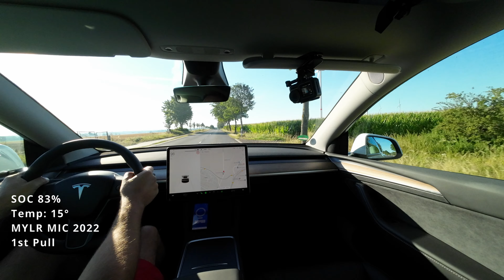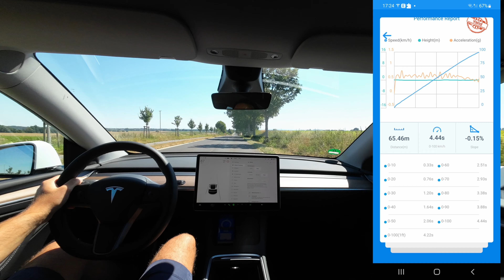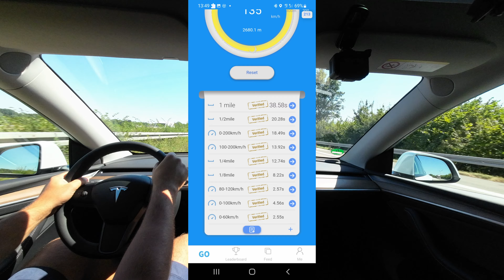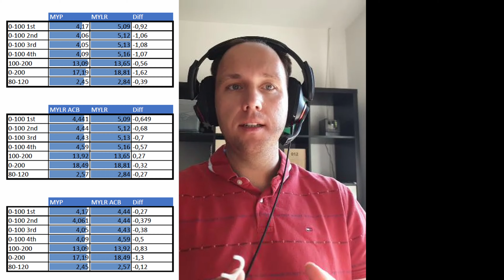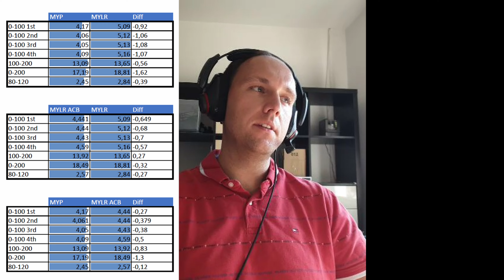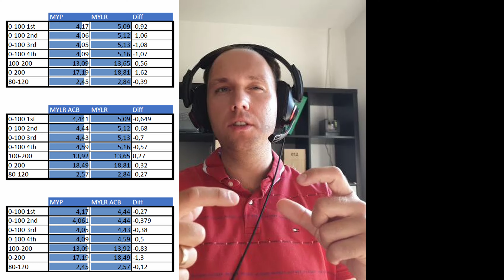Tesla Model Y Performance MIG 0-100 | 0-200 | 100-200 vs LR vs LR Boost Dragy GPS Time Real World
00:00-00:30 MYP 1st Pull 0-100
00:30-00:56 MYP 2nd Pull 0-100
00:56-01:07 MYP 3rd Pull 0-100
01:07-02:12 MYP 0-100 | 0-200 | 100-200 | 80-120
02:12-02:49 MYLR 1st Pull 0-100
02:49-03:11 MYLR 2nd Pull 0-100
03:11-03:32 MYLR 3rd Pull 0-100
03:32-04:38 MYLR 0-100 | 0-200 | 100-200 | 80-120
04:38-05:08 MYLR ACCBoost 1st Pull 0-100
05:08-05:39 MYLR ACCBoost 2nd Pull 0-100
05:39-06:17 MYLR ACCBoost  3rd Pull 0-100
06:17-07:15 MYLR ACCBoost 0-100 | 0-200 | 100-200 | 80-120
07:15 Farzit Overview

In dem Video werden die Fahrleistungen des Model Y Perf und der LR mit und ohne Accelerationboost /Beschleunigungsboost getestet.

GPS Tool Dragy

THG-Quote ich habe es über diesen Anbieter letztes Jahr versucht und es hat gut geklappt.
Anbei mein Empfehlungslink, ihr bekommt die Prämie in voller Höhe und ich einen Bonus